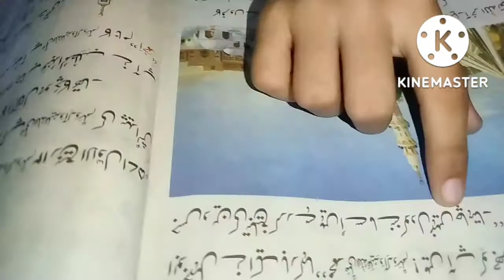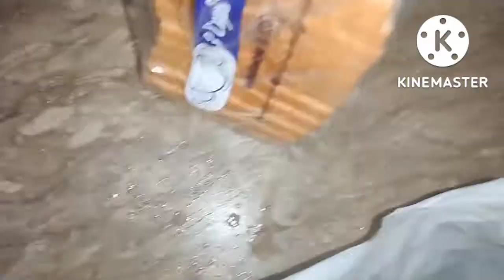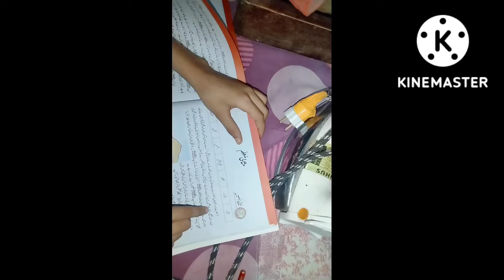ghar mn howa Nuqsan 😭🙁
Samama Malik simple family vlogs